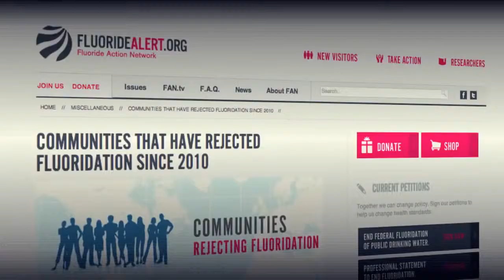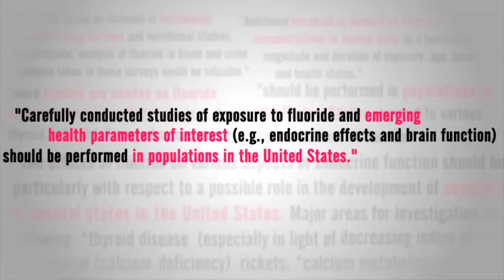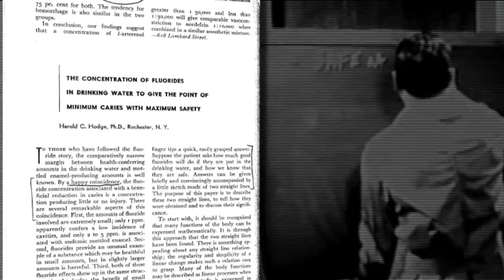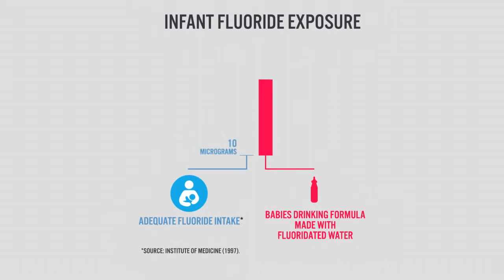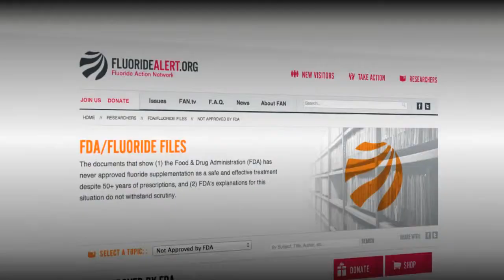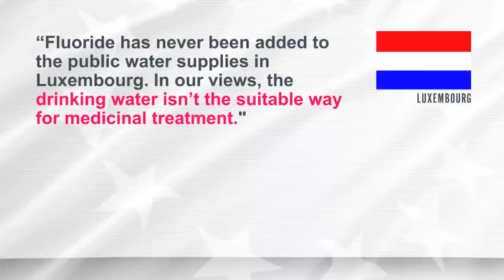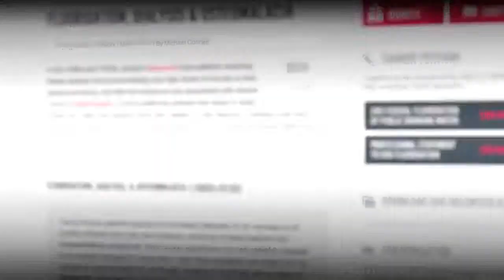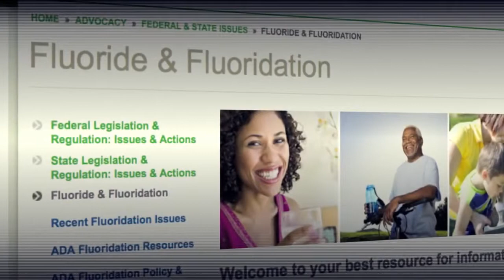10 Facts About Fluoride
Please visit Us at theberkeyfilter.com to learn how to remove these toxins.